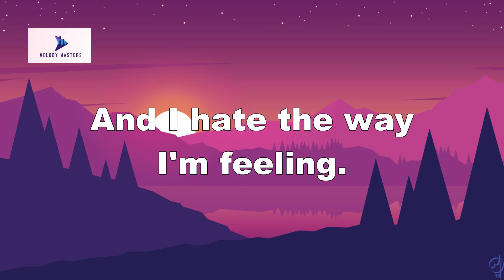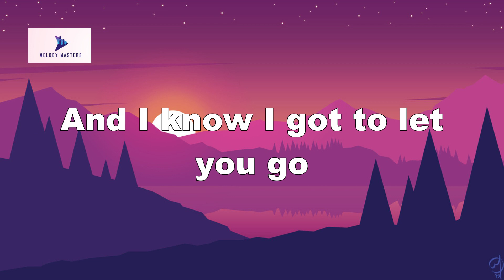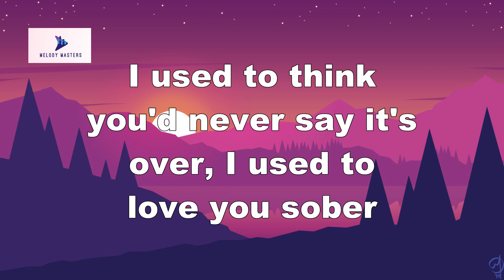Kane Brown - Used to Love You Sober (Lyrics)